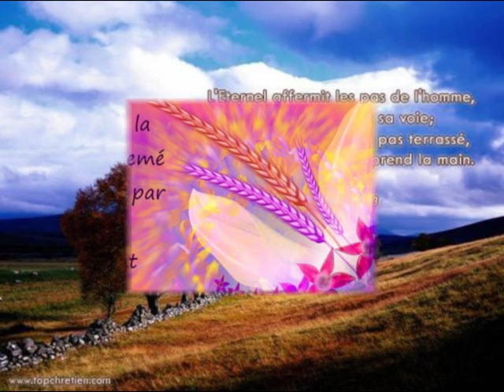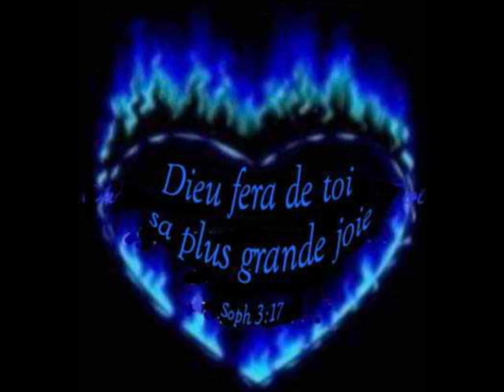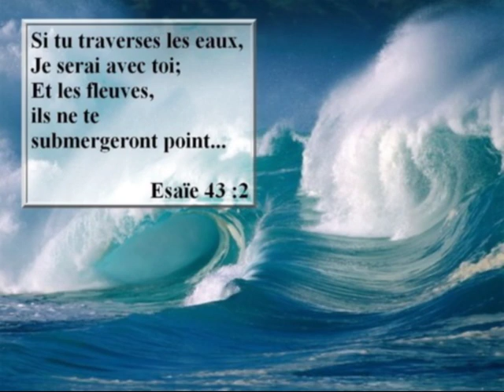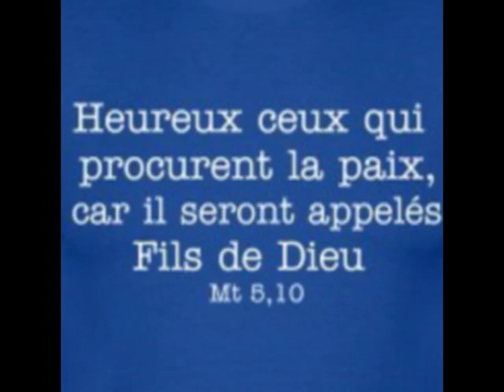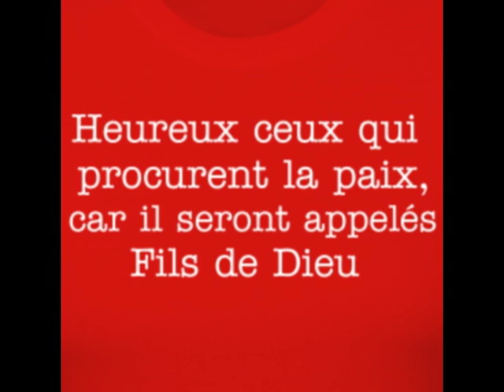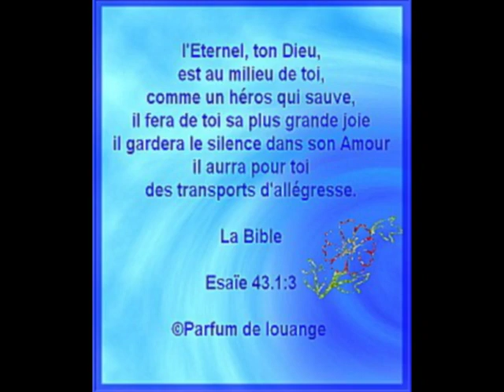A la croix je me prosterne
cantique angelina
vie et lumiere